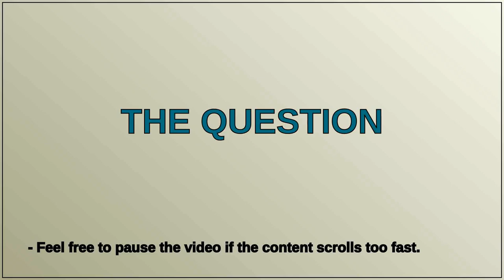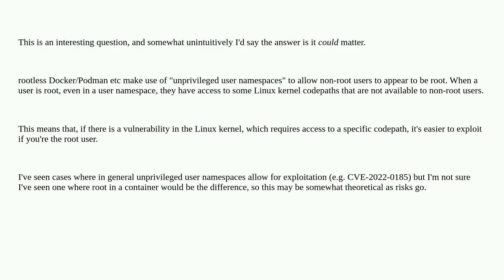Security: Does it matter if my docker container image is rootless, if docker daemon is rootless (...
Does it matter if my docker container image is rootless, if docker daemon is rootless (or uses UserNS-remap)?

A special thanks goes out to the community

  docker